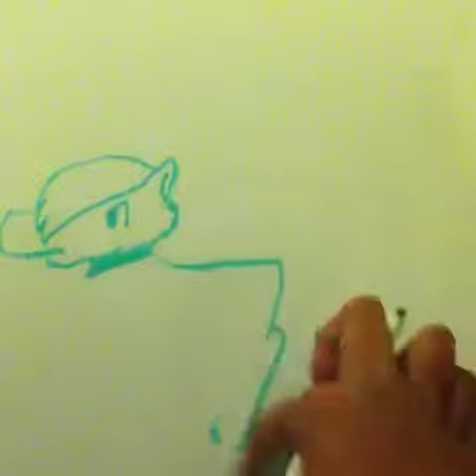How to draw a Husky and Golden retriever